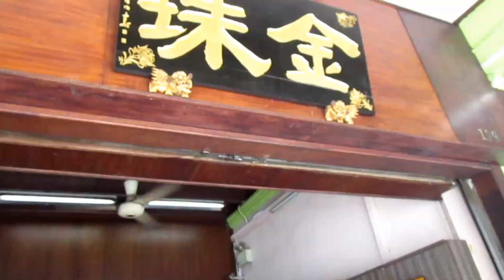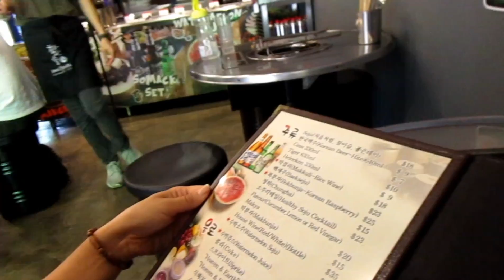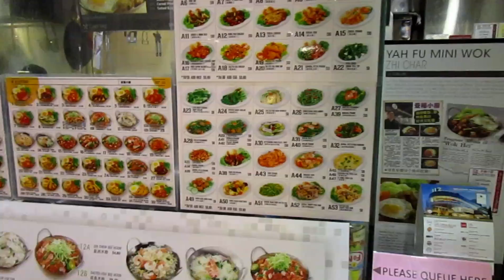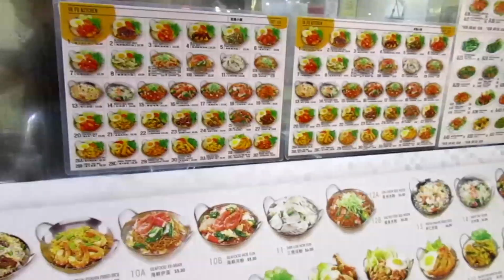ĂN GÌ ĐÂY TA - MQT Vlog trải nghiệm Du Lịch Singapore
Ăn gì đây ta lần đầu tiên trải nghiệm du lịch Singapore

Đang ở khu Katong một khu nằm các trung tâm singapore 15 phút bằng xe hơi nơi đây trước kia là ngoại ô của Singapore với các đồn điền và những khu nhà nghỉ dưỡng của những người giàu có ở Singapore.

Khu katong này cũng có khá nhiều nhà hàng việt nam và người việt sống cũng như làm việc ở đây.

Mai Quang Tùng Social Network!
mikeq.t

BẢN QUYÊN © Video thuộc MAI QUANG TUNG

Chúc anh em có những phút thư giãn và thông tin cần thiết cùng Video Log (Vlog) của Mai Quang Tùng

Mail Box xin gửi về:

Mai Quang Tùng
Vạn Thắng, Vạn Ninh, Khánh Hoà, Việt Nam